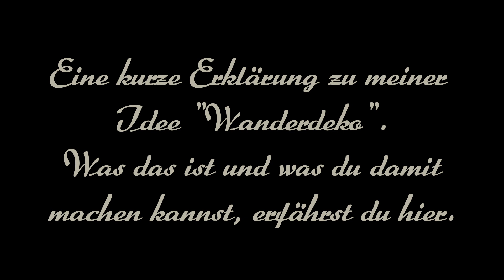WANDERDEKO "Was ist das?" | DIY DEKO Idee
Du wirst dich bestimmt fragen, was "WANDERDEKO"sein soll.
Dieser Begriff ist eine Dekoidee von mir, die ich dir in diesem kurzen Video erkläre. Es folgen 3 Videos mit Beispielen.
Neugierig geworden?
Wenn du gerne dekorierst, schau rein.. vielleicht ist auch für DICH
etwas dabei!